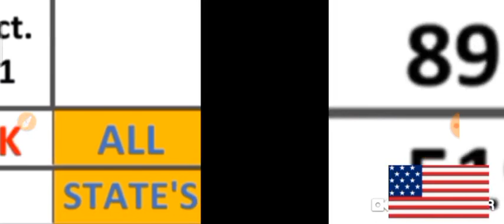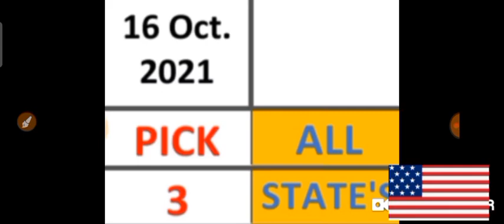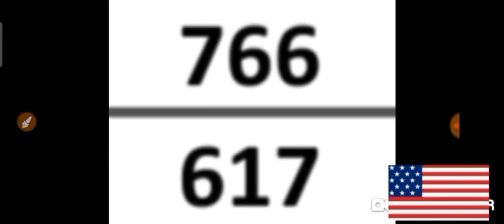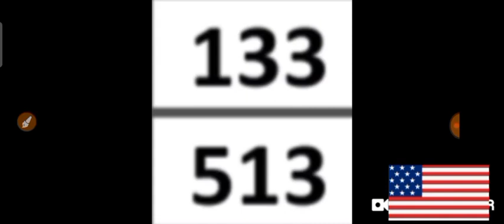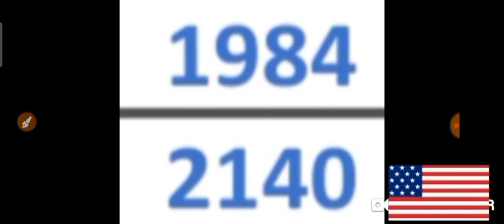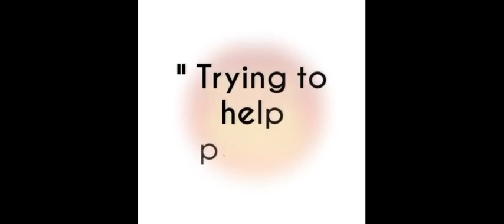PICK 3 & PICK 4 ALL STATES BEST LOTTERY NUMBERS for 16 Oct. 2021 just try | AMV 555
This are my Best bet for PICK 3 & PICK 4 All States Best LOTTERY NUMBERS for  16 Oct. 2021. Just try.
BET WISELY
Happy WINNING
Good luck